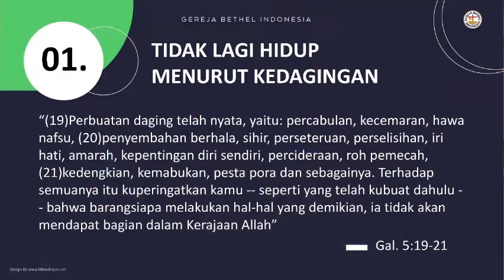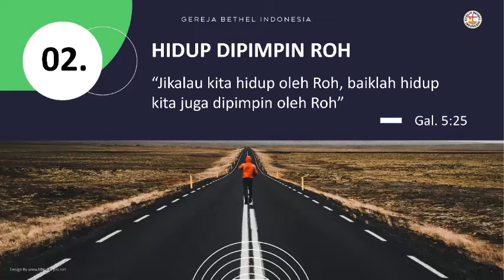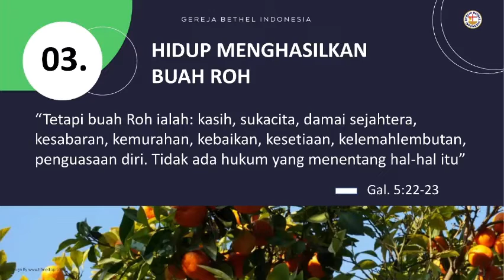MENYALIBKAN KEDAGINGAN - (Galatia 5:6-26) | Ps. Suheri Gultom | 10 April 202